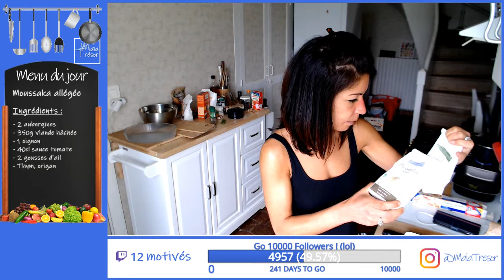Recettes du jour - 03/05/2020 - Tzatziki, moussaka, salade et gressins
Rediffusion de mon live du 3 mai 2020 sur Twitch
Retrouvez-moi sur Insta, FB ou Twitter
Sport et nourriture saine pour s'entraîner et se sentir mieux
Toujours preneuse de vos avis
Bisous 😘😘 !!!